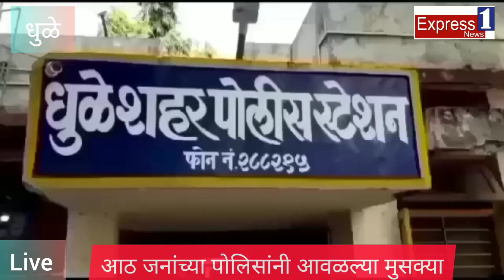कारवाईमुळे जुगार अड्डे चालकांचे धाबे दणाणले आहे.